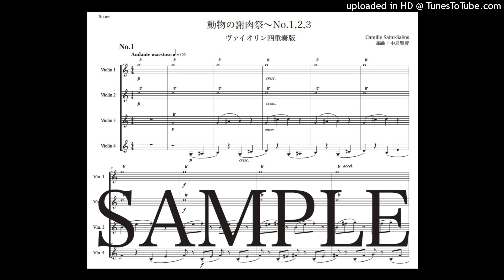サン＝サーンス「動物の謝肉祭〜No.1,2,3」ヴァイオリン四重奏版（編曲：中島雅彦）